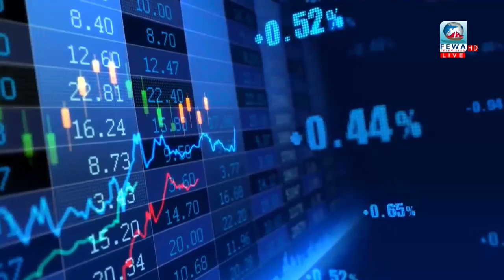Buisness Time /Gandaki Mini Market